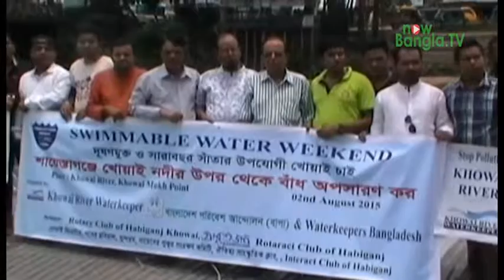দূষণমুক্ত ও সাঁতার উপযোগী নদীর দাবিতে মানববন্ধন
শওকত চৌধুরী, নাউবাংলা.টিভি, হবিগঞ্জ॥ দূষণমুক্ত ও সারাবছর সাঁতার উপযোগী খোয়াই নদীর দাবিতে নদীর উপর মানববন্ধন করেছে খোয়াই রিভার ওয়াটারকিপার, বাংলাদেশ পরিবেশ আন্দোলন বাপা ও ওয়াটারকিপারস বাংলাদেশ।